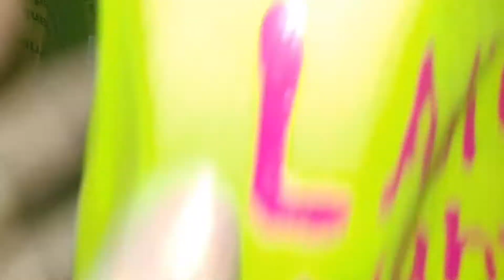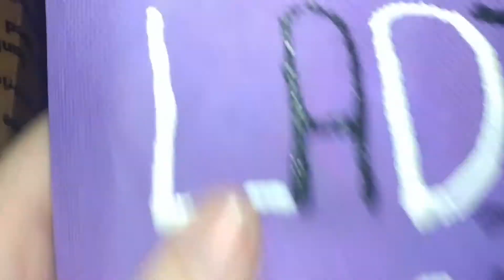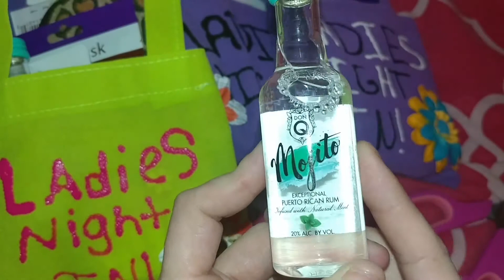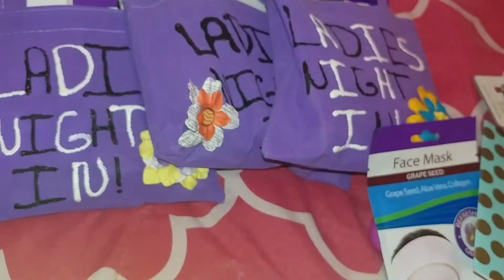Ladies Night In SR#10 frm the lovelys "crystal&Britt"